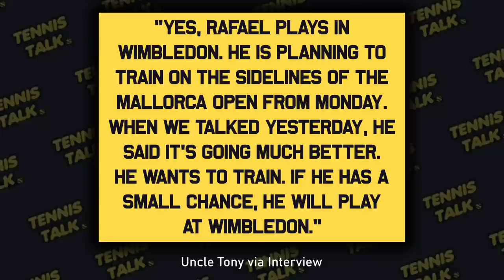Nadal Update on Injury ahead of Wimbledon 2022 | Tennis Talk News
Rafael Nadal is looking more and more likely to compete at this years Wimbledon with his uncle Toni Nadal saying the French Open 2022 champion is ready to train and feeling better after treatment on his foot. Will Rafa be ready to play Wimbledon 2022 in a few weeks?